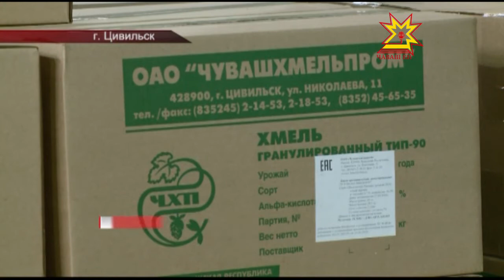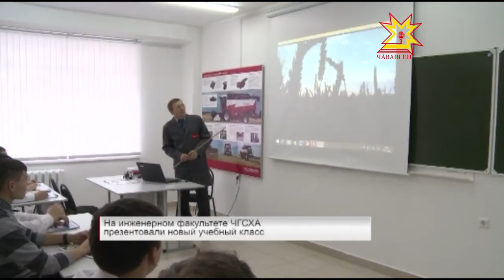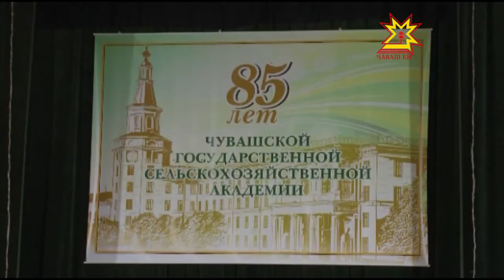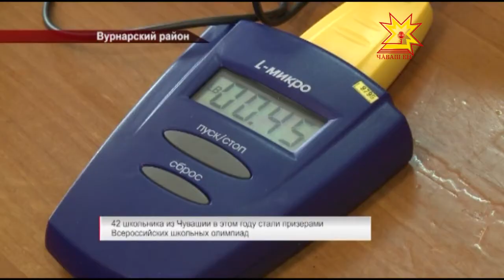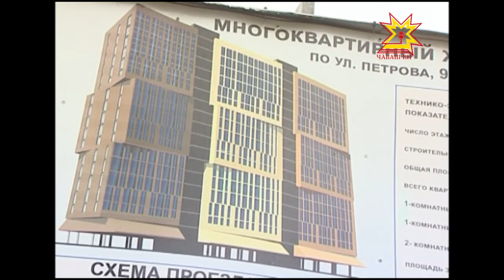Республика 20.10.2016 на русском языке. Вечерний выпуск